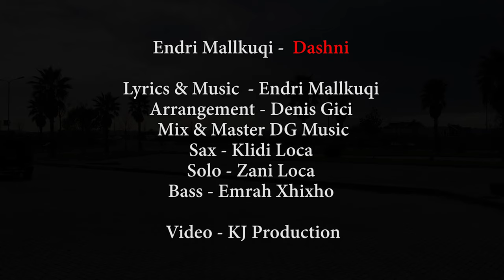Endri Mallkuqi - Dashni (Official Video)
Endri Mallkuqi "  Dashni " , available now .

Lyrics & Music  - Endri Mallkuqi
Arrangement - Denis Gici
Mix & Master DG Music
Sax - Klidi Loca
Solo - Zani Loca
Bass - Emrah Xhixho

Lyrics '' DASHNi ''

Nga mëngjesi në mbrëmje dua t'përqafoj
N'ç'do moment në mëndje  ti mua m'qëndron
Besoja se ëngjëjt  vetëm n'qiell jetojn
Por ti je një prej tyre që n'kët bot ekziston

A e din sa më plotson  kur pran ti më qëndron
Zemrën ma qetson
Ti je ajo dashni   e vetmja n'syt e mi
Tjetër s'ka si ti

Ç'far t'doj zemra jote  un do ta plotsoj
Dashnin që kam për ty  kurr një tjetre s'ja dhuroj
Ti je kandili shpirtit tim  që gjithmon më ngroh
për gjith jetën  kjo zemër të do